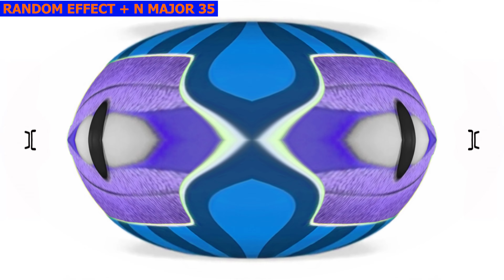COCOGUMMY BEAR Intro Part 24 COCOMELON PARODY - Special Audio Visual Effects Weird Funny Video Edit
COCOGUMMY Effects for 11/25/2023
Special thanks to @teambahay for sharing me this clip

Timeline
00:00​ - Intro
00:03​ - Normal Speed
00:47 - 1.5x Faster
01:17​ - 70% Slow
02:21​ - 2x Faster
02:43​ - 50% Slower
04:12​ - Reverse Normal
04:57 - OUTRO